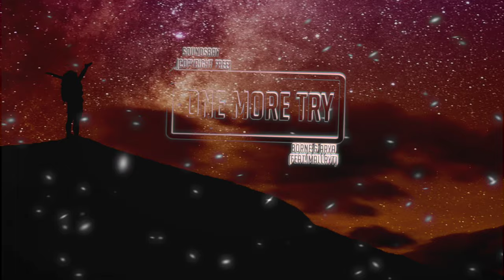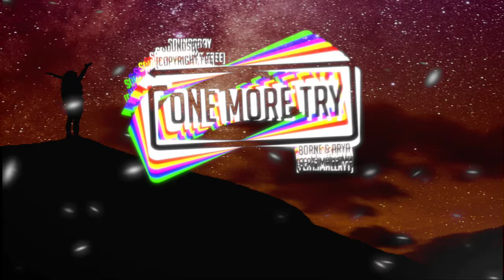Borne & Arya - One More Try (feat.Imallryt) [Copyright Free]